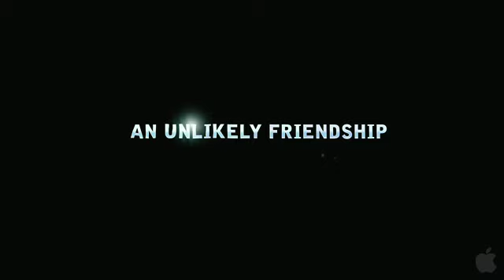Dolphin Tale - Trailer 2011 (Official)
Do you LoveFilms??

Join LoveFilm - (No Contract) and Get a Free iPhone only

Simply Sign up, Refer few friends and get your FREE iPhone